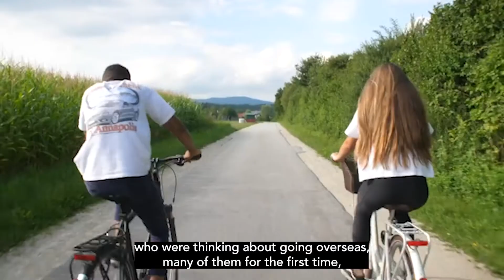SIT's Dr. Sophia Howlett on World Learning's 90th Anniversary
President of School for International Training, Dr. Sophia Howlett shares her thoughts on SIT and World Learning's history and connection with the Peace Corps.